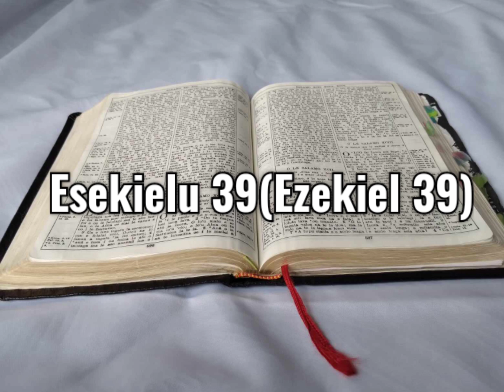Tusi Paia Samoa - Feagaiga Tuai Esekielu 39 (Old Testament Ezekiel 39)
Samoan audio Bible: Old Testament Ezekiel 39

Faitauina o le Tusi Paia Samoa: Feagaiga Tuai Esekielu 39